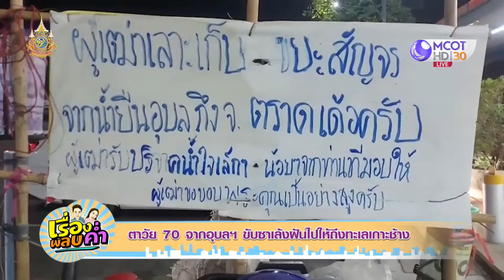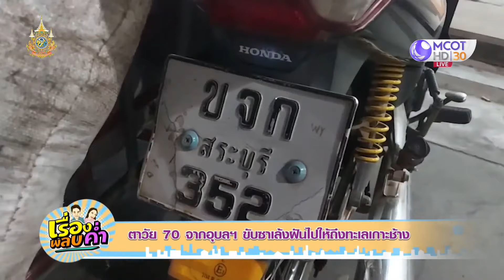อยากเห็นทะเลสักครั้งในชีวิต ตาวัย 70 จากอุบลฯ ขับซาเล้งไปเกาะช้าง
ตาวัย 70 ปี จากอุบลราชธานี ขับซาเล้งคู่ใจ ค่ำไหนนอนนั่น มุ่งหน้า จ.ตราด ด้วยความหวังอยากเห็นทะเล อยากเห็นเกาะช้างสักครั้งในชีวิต